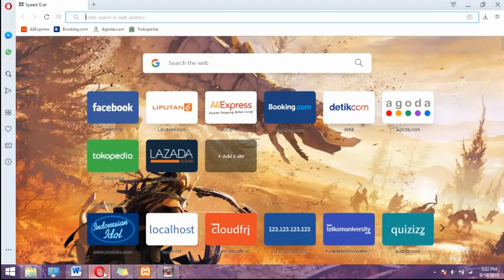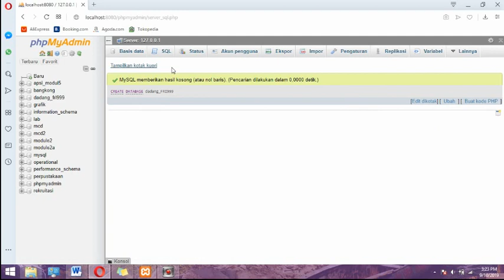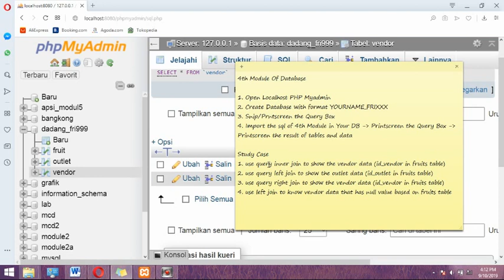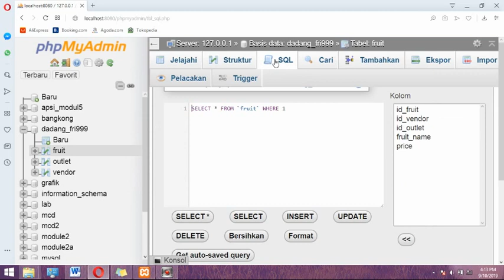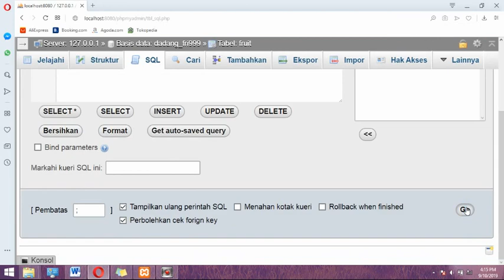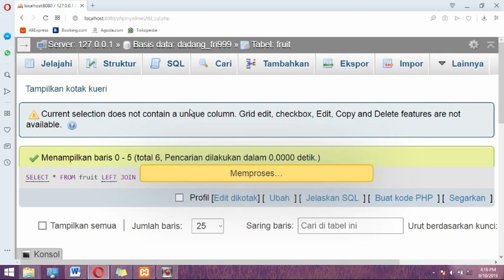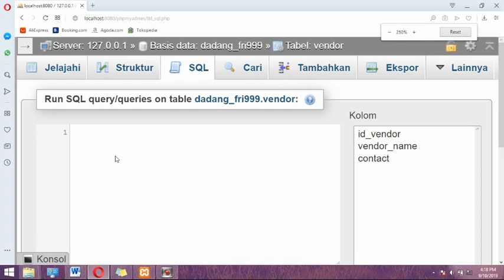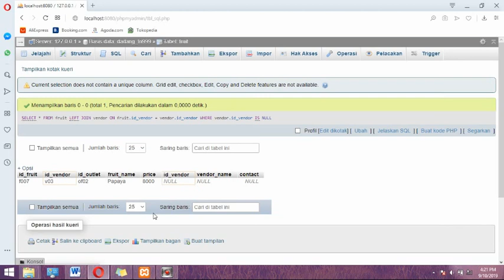[BASDAT] QUIZ MODUL 4 - Join in Database